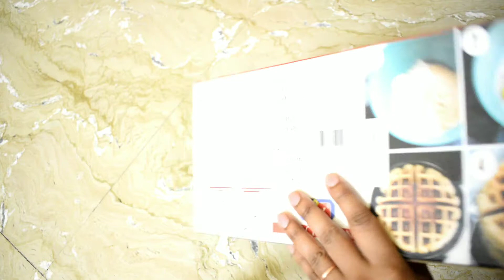Waffle Maker# Gas/Stove waffle maker#Non stick # Reviewing post using